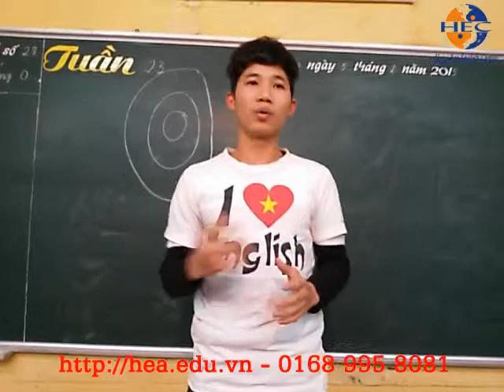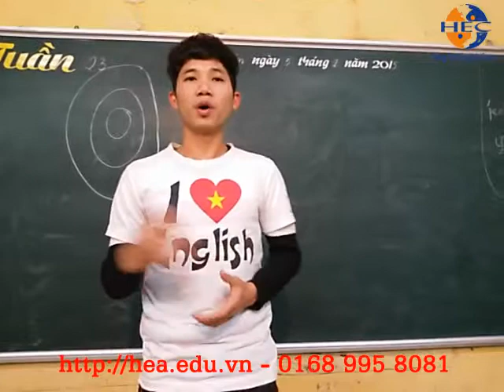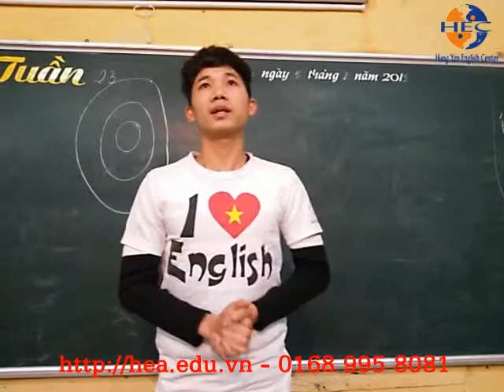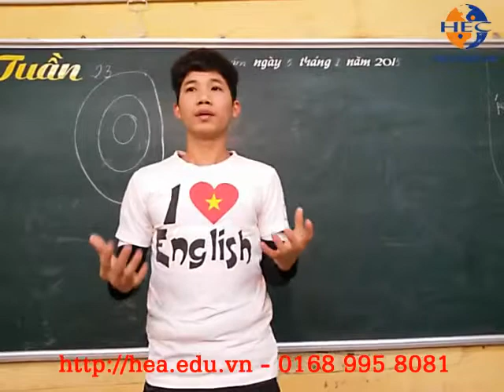Học tiếng Anh tại Hưng Yên - 0168 995 8081 - Bạn Tiến thuyết trình tiếng Anh